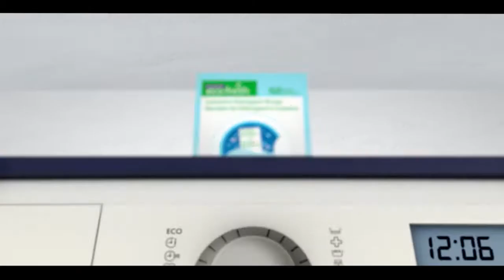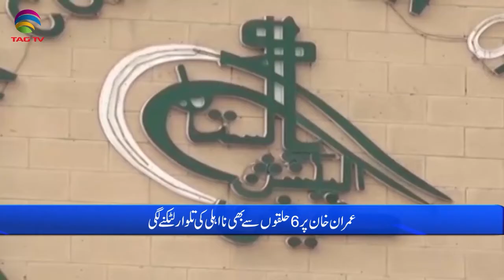Pakistan News Bulletin with Uzma Arif - November 09, 2022